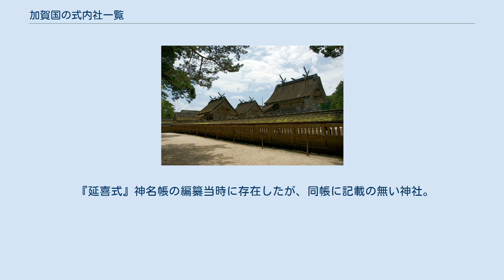加賀国の式内社一覧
加賀国の式内社一覧（かがのくにのしきないしゃいちらん）は、『延喜式』第9巻・第10巻「神名帳上下」（延喜式神名帳）に記載のある神社、いわゆる「式内社」およびその論社のうち、加賀国に分類されている神社の一覧。
 『延喜式』神名帳では、小社42座42社を記載。
 2）格の「名神大」は名神大社を、「大」は式内大社（名神大社除く）を、「小」は式内小社を意味する。
 3）比定社が複数ある場合、最も有力なものを無冠で示し、他の論社には「（論）」を冠した。
 4）本来の式内社とは認めがたいものの、式内社を合祀したなどその後継を主張するもの、その他参考の神社には「（参）」を冠した。
 5）「集成」列は神社史料集成（國學院大學21世紀COEプログラム「神道・神社史料集成」）における神社項へのリンク先を記載。